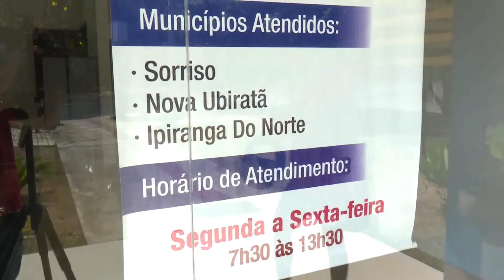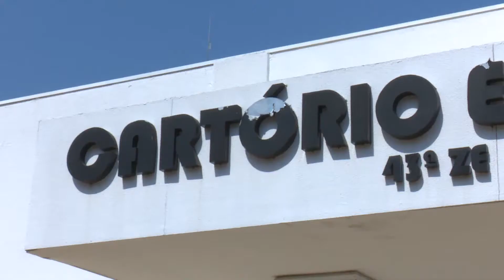18/08/17 Após paralisação, atendimento na 37ª CIRETRAN volta ao normal